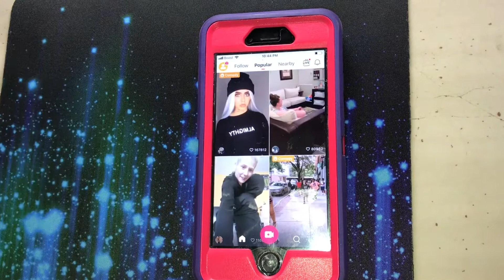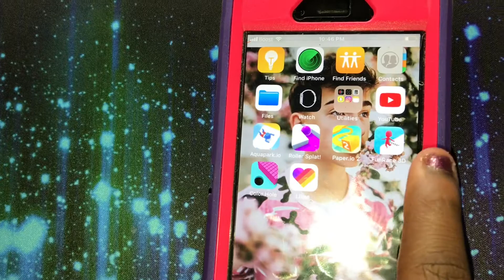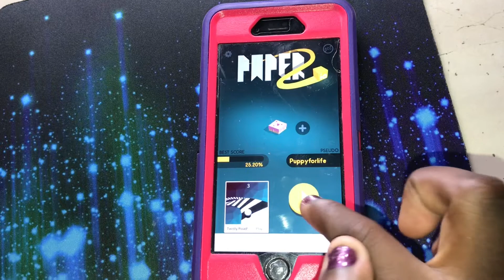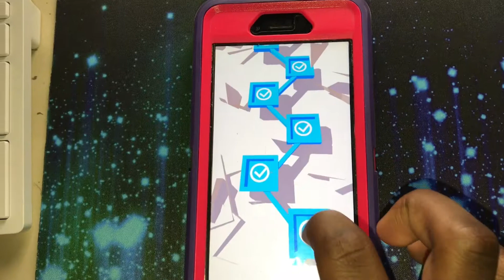What’s On My Iphone 6 / Much Watch ! So Amazing.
Fun & Cool Apps and Games and many more...